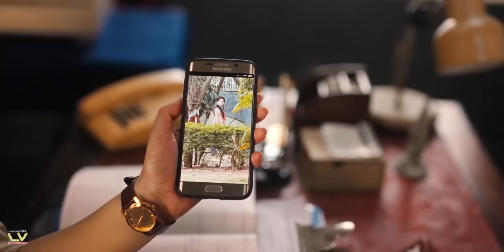MLA Lamkhuang Nge Mihring Pawimawh | Re-Upload | KATHAL (2023)